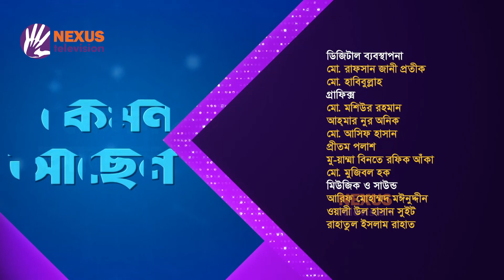ভালোবাসার অসুখ-বিসুখ ।। কেমন আছেন ।। Nexus Television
ভালোবাসার অসুখ-বিসুখ

ডা. লেলিন চৌধুরী এর সঞ্চালনায় আজকের অতিথি
ডা. ফারজানা হোসেন
সহযোগী অধ্যাপক, জাতীয় মানসিক স্বাস্থ্য ইনস্টিটিউট

ডা. এস এম আতিকুর রহমান
সহকারী অধ্যাপক, বিএসএমএমইউ